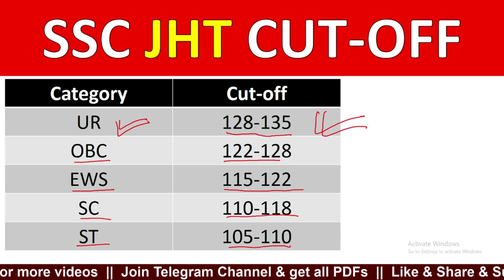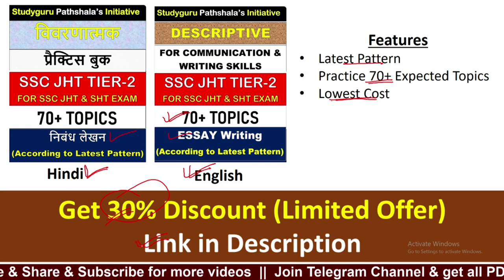Cutoff Prediction for SSC JHT TIER 1 2020 | SSC JHT TIER 1 2020 Expected Cutoff after answer key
JHT 2020 Paper 1 Answer Keys out  | ssc jht 2020 share your marks for Expected Cutoff | studyguru pathshala

Best Book for Supreme Court Junior Assistant (JCA) -

'Dounload the App to access all Pdfs and classes -